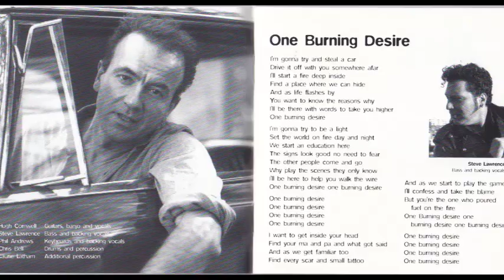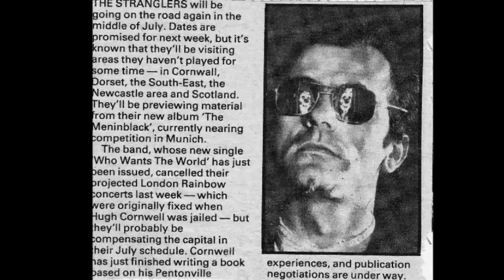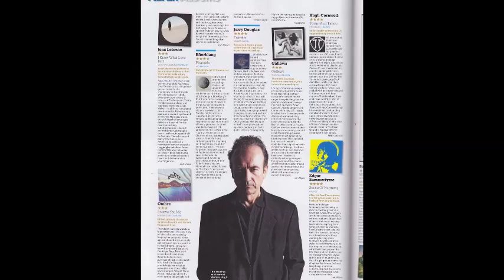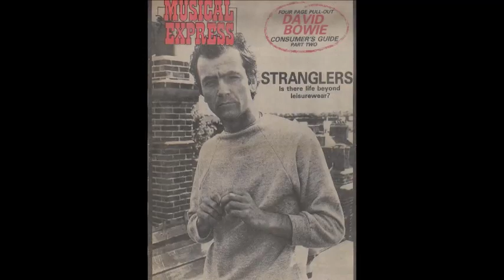Hugh Cornwell - In The Dead Of Night